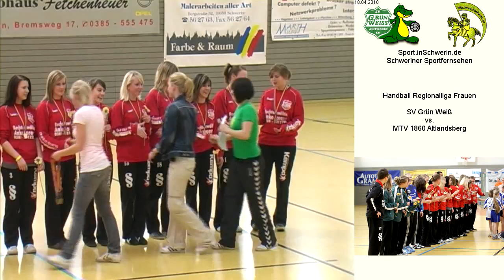6 Handball Regionalliga Frauen 32:46 SV Grün Weiß Schwerin vs. MTV 1860 Altlandsberg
Handball Regionalliga Frauen 32:46 SV Grün Weiß Schwerin vs. MTV 1860 Altlandsberg